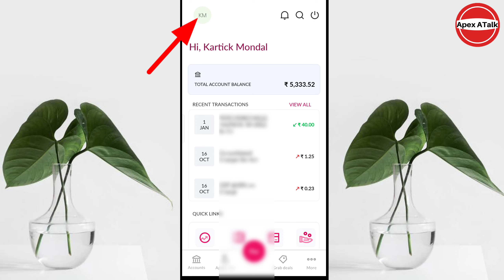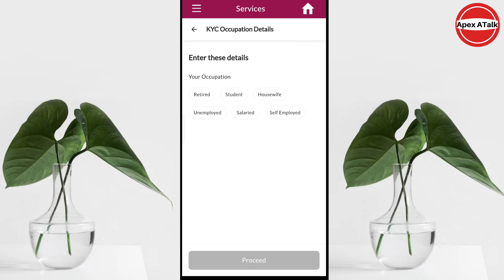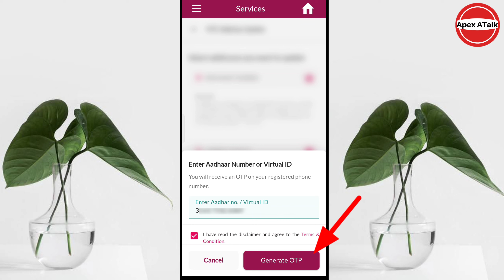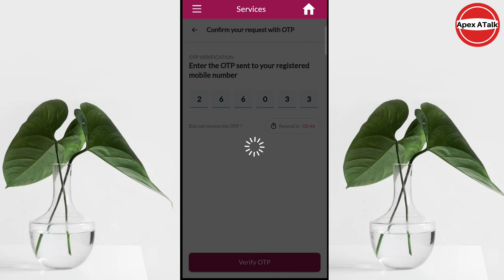Axis Bank Re-KYC Update Online | How to update Axis Bank Re KYC Online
Hello guys, agar aapke account Axis Bank mein hai aur aapke account mein KYC pending hai to is video ke madad se aapko pata chal jaega ki aap aapki Axis Bank ki account mein ghar baithkar Axis mobile app se kaise KYC update kar sakte hain, mujhe ummid hai yah video aapko pasand aaegi.

Frequently Asked Questions:
Axis Bank Re-KYC Update Online?
How to update Axis Bank Re KYC Online?
Axis Bank KYC Update?

axis bank pan card update | How To Link PAN Card To Axis Bank Account | axis bank pan number update

Mobile Number Update In Axis Bank Online | How To Update New Mobile Number In Axis Bank | Axis Bank

About: ► Amit Mondal, Founder of ApexATalk - from West Bengal (India)